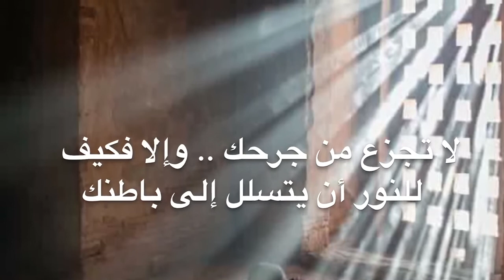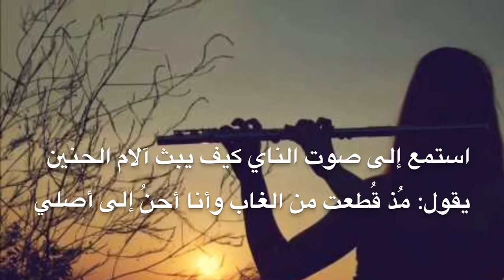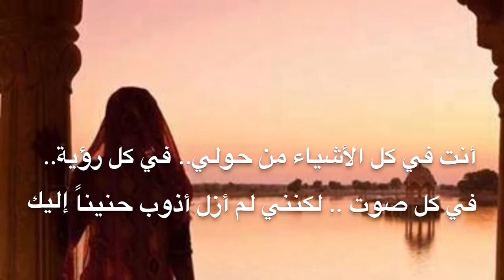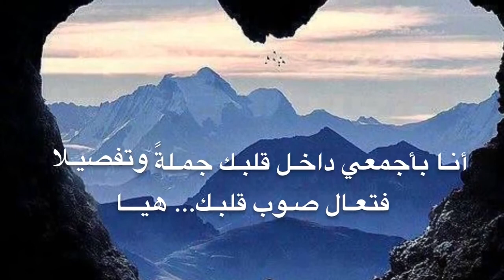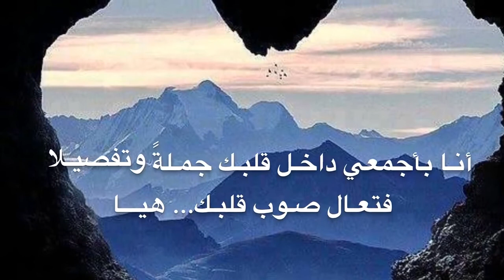مقتطفات من روائع مولانا جلال الدين الرومي